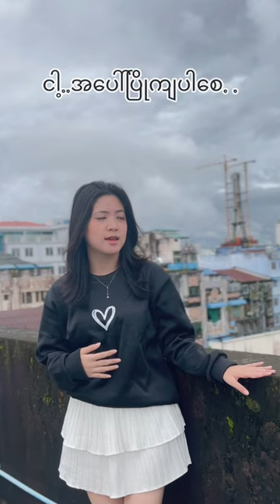လွမ်းခွင့်[Short Cover] | Original by:He' Lay & Aung Aye Chit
လွမ်းလို့ကျတဲ့မျက်ရည်…💔
မိုးအေးအေးလေးနဲ့Feelလို့ရမဲ့သီချင်းအသစ်လေးတစ်ပုဒ်🌧️💔
ကိုကြီးအောင်အေးချစ်နဲ့ဦးဟဲတို့ရဲ့လွမ်းခွင့်သီချင်းလေး🤍
မူရင်းအစအဆုံးကိုYouTubeမှာနားဆင်လို့ရပါတယ်နော်⬇️🥰

Official MV YouTube link -